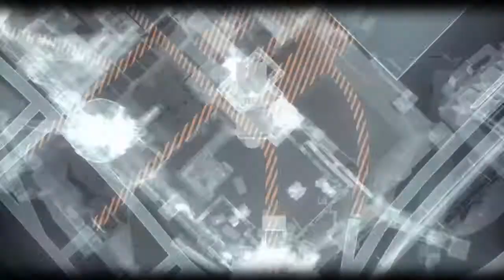BATMAN™: ARKHAM KNIGHT Joker Sings to Batman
Joker Charisma Song